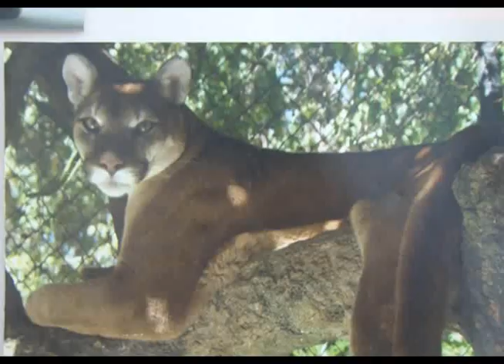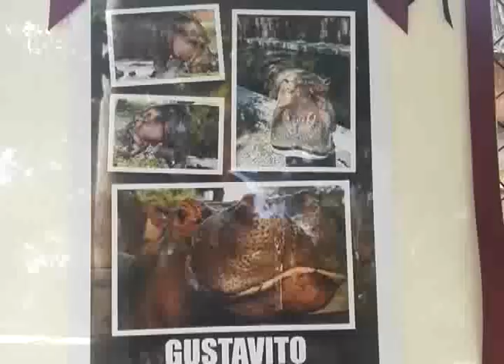NUEVAS MUERTES DE ANIMALES EN PARQUE ZOOLÓGICO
Al menos 3 animales fallecieron en menos de una semana al interior del parque Zoológico Nacional, entre ellos una puma. Según las autoridades, la muerte de uno de ellos se debe a complicaciones de salud a causa de su avanzada edad.